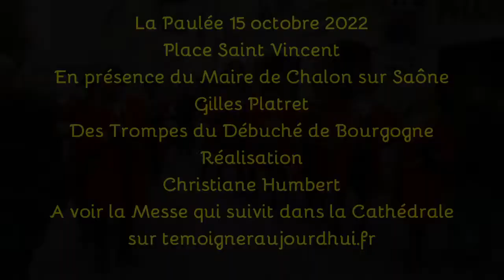La Paulée 2022, Chalon sur Saône: Hommage à Saint Vincent sur la Place Saint Vincent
La Paulée 2022, Chalon sur Saône. Comme le veut la tradition, après le défilé des confréries vineuses dans les rues du centre ville, la Reine du Carnaval monte une échelle pour aller fleurir la Statue de Saint Vincent Saint patron des Vignerons, à l’angle de la rue St Vincent et de la Place St Vincent en présence du Maire de la ville, Mr Gilles Platret, et du Curé le Père Pascal Renty, de la Paroisse Saint Just de Bretenières, et de nombreux spectateurs.
Vous pouvez voir aussi la Messe qui suivit dans la Cathédrale, accompagnée par les Trompes du Débuché de Bourgogne , en présence des confréries vineuses, et de la municipalité de Chalon sur Saône.